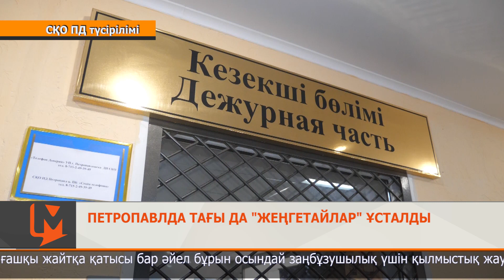Петропавлда тағы да "жеңгетайлар" ұсталды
Солтүстік Қазақстан облысының бірден үш тұрғыны жеңгетайлық жасады деген күдікке ілінді. Олардың бірі - облыс орталығындағы саунаны жалға алған 38 жастағы ауыл тұрғыны. Ал екеуі - сауна әкімшілері. Алғашқы жайтқа қатысы бар әйел бұрын осындай заңбұзушылық үшін қылмыстық жауапкершілікке тартылыпты. Қолға түскен екеуге келсек, тіркелген фактілерді тергеу кезінде пысықайлардың бірі - Универсальная, екіншісі Труд қысқа көшесіндегі мекеме клиенттеріне жеңіл жүрісті қыздарды шақырған. Полицейлер қылмыстық іс қозғады, заңның ала жібін аттаған "жеңгетайлар" 5 жылға дейiнгi мерзiмге сотталуы мүмкін.